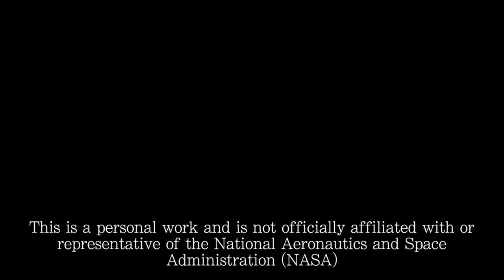Jenny On Console: Episode 9 - ISS Computer Software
Hi and welcome to Episode 9 of Jenny on Console! Learn more about the second segment of the ISS Flight Controller Technical Flow. This time I talk about the software onboard the ISS, including controlling time!